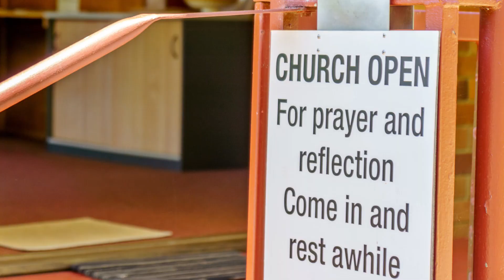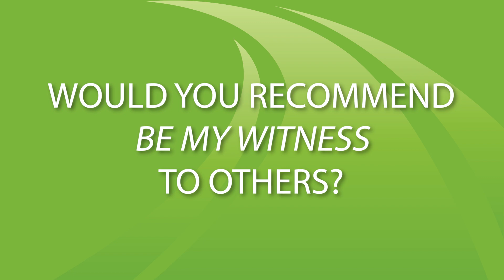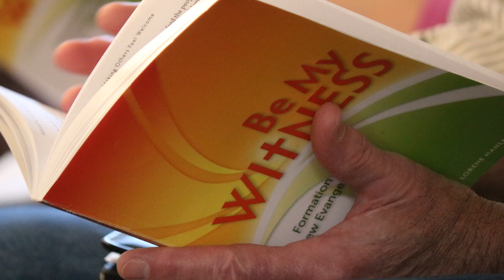BE MY WITNESS Testimonial 2023 - Mary Mother of God Parish, NJ (Video 2)